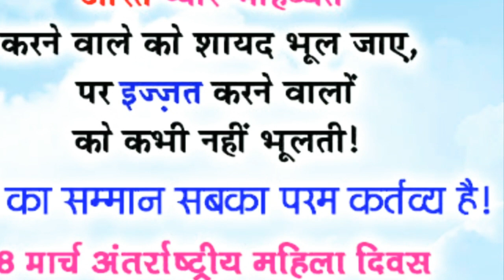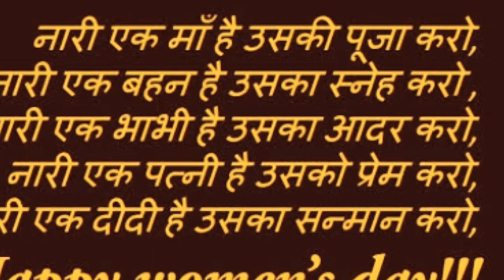happy woman,s day celebration. women day song